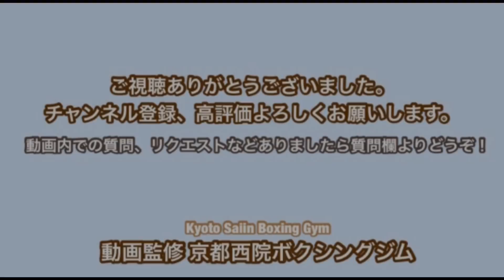（前編）トップアマから学ぶ！「国内最高峰のジャブ」を学ぶの巻！ 関東リーグライト級階級賞、技能賞受賞の完山隼輔選手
2019年関東リーグライト級階級賞受賞
完山隼輔選手